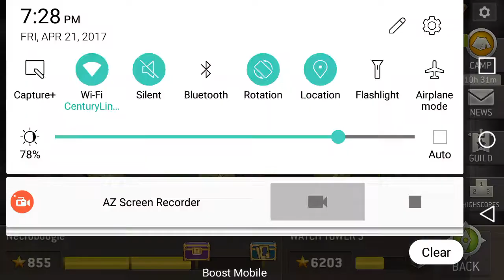AMC TWD NML: Hilltop - Next Door RSL 24 2/3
Epic Abraham, 2 star pink assault, 2 star pink hunter